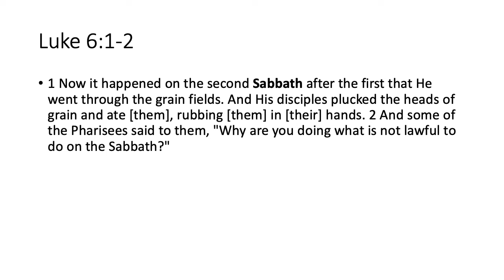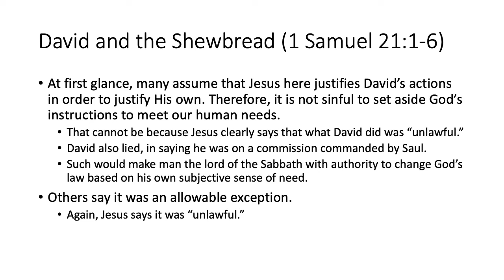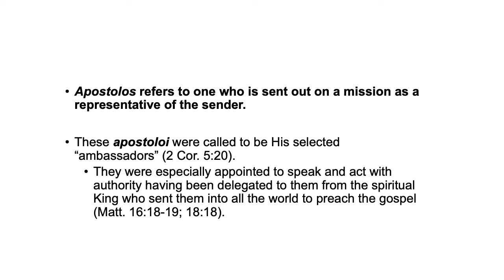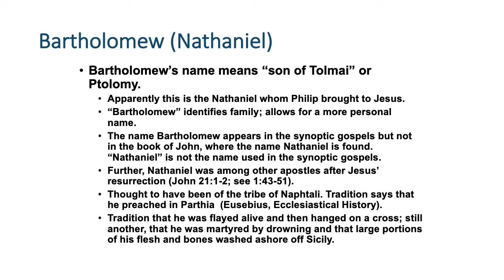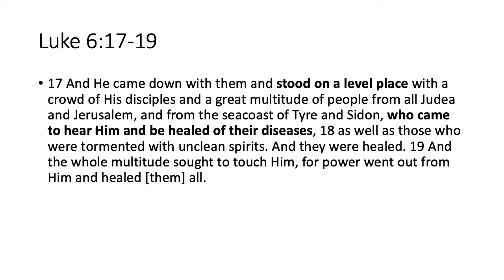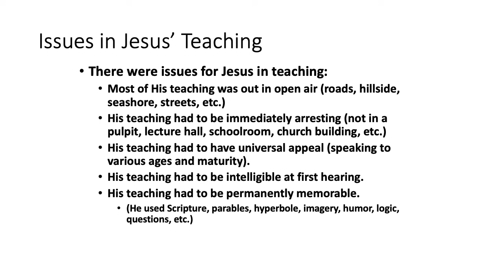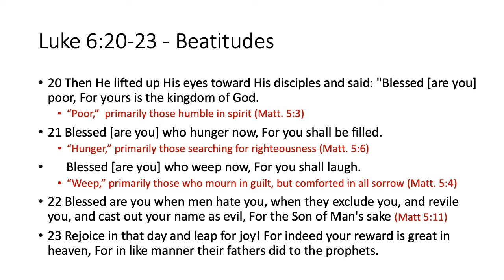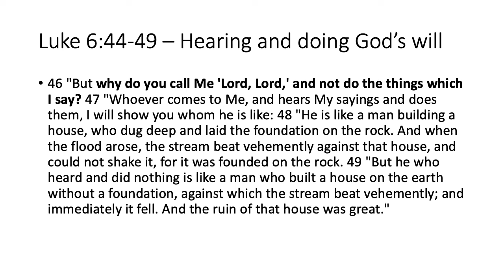05-17-20 Sun Bible Study - Luke Chapter 6 - CITRUS PARK CHURCH OF CHRIST